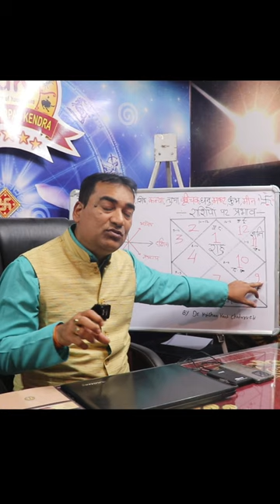धनु (Dhanu) Sagittarius - आर्थिक लाभ के लिए पर्स का रंग एवं लक्की कलर